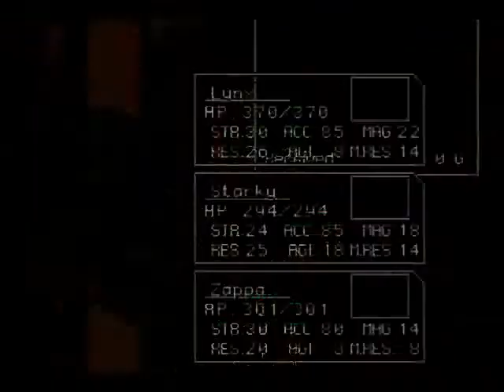Let's Play Chrono Cross: Part 48 - Cannot-Be-Stopped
A Hell Chef, a hair-wielding ninja, and a machine with a pan for a head.